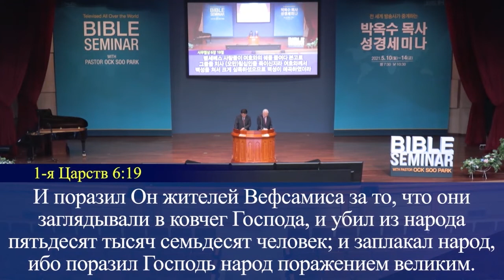ВЕЧНОЕ ИСКУПЕНИЕ. «Да будет свет» (274)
Мы грешим, поэтому мы грешники. Но Слово опровергает это утверждение – одним приношением мы навсегда стали совершенными.

К Евреям 10:14: «Ибо Он одним приношением навсегда сделал совершенными освящаемых».

В Ветхом Завете люди были вынуждены приносить жертву за жертвой, чтобы искупить свои грехи. Но Иисус, будучи распятым на кресте, не помазал Свою кровь на земном жертвеннике, Он вошел в Царство Небесное и помазал Свою кровь там. Земная жертва никогда не сможет искупить наши грехи навсегда, «Он же, принеся одну жертву за грехи, навсегда воссел одесную Бога» (К Евреям 10:12). Иисус совершил вечное искупление!